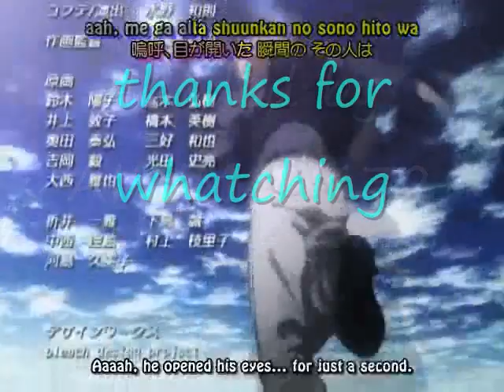Bleach amv- gods of metal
song: the gods made heavy metal
by: manowar